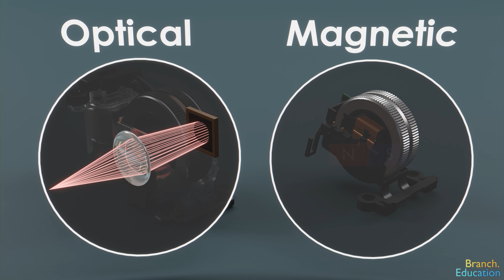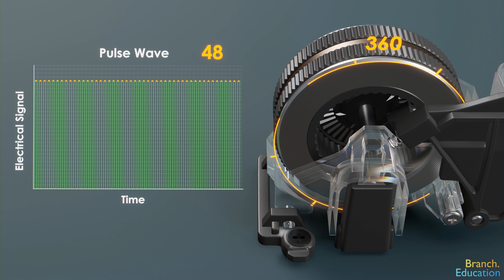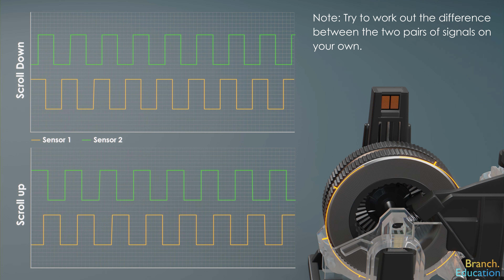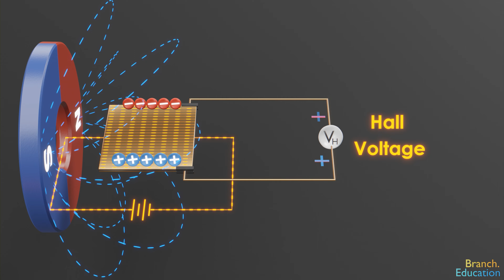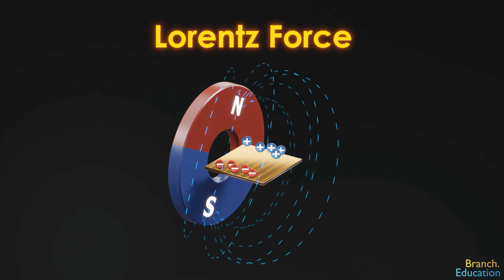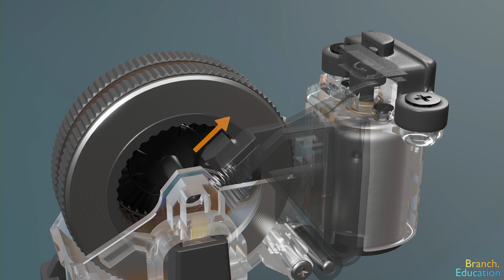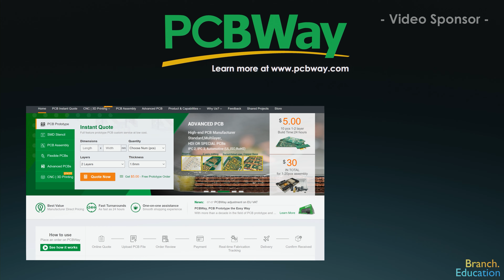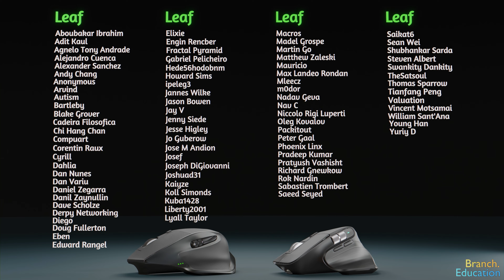How do computer mice work? 🖱🖱 || Scroll wheels kaise kaam krte hai ?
सभी प्रकार के पीसीबी की , आसान ऑर्डरिंग और तेज़ डिलीवरी के लिए पर जाये
अपने पीसीबी पर कम्पोनेंट्स की एक सस्ती आबादी के लिए, उनकी पीसीबी असेंबली पर एक नज़र डालें।
क्या आपने कभी स्क्रॉल व्हील को स्क्रॉल किया है और सोचा है कि यह कैसे स्क्रॉल करता है? स्क्रॉल एक अजीब शब्द है, है ना? इस वीडियो में, हम एक कंप्यूटर माउस के अंदर का पता लगाने जा रहे हैं और दो अलग-अलग स्क्रॉल व्हील देखें: एक ऑप्टिकल रोटरी एन्कोडर, और एक चुंबकीय रोटेशनल पोजीशन सेंसर, और देखें कि उनका उपयोग रोटेशन को ऊपर और नीचे मापने के लिए कैसे किया जाता है एक कंप्यूटर माउस स्क्रॉल व्हील में। हम स्क्रॉल व्हील के नीचे पुश बटन के साथ-साथ स्क्रॉल व्हील के फ्री-स्पिनिंग VS शाफ़्ट मोड का भी पता लगाने जा रहे हैं।

क्या आप इन डेप्थ इंजीनियरिंग और प्रौद्योगिकी शिक्षा का समर्थन करना चाहते हैं? तो आज ही हमारी YouTube सदस्यता में शामिल हों

Modeling, Animation & Editing:  Mike Radjabov
Script: Teddy Tablante
Voice Over- Sumit Gaur
Additional Modeling: Prakash Kakadiya

विषयसूची:

00:00 - परिचय
00:40 - एक ऑप्टिकल स्क्रॉल व्हील के अंदर
02:46 - रोटेशन की दिशा
03:37 - चुंबकीय स्क्रॉल व्हील के अंदर
06:50 - पुशबटन और फ्री स्पिनिंग VS शाफ़्ट मोड
09:08 - पीसीबीवे
09:54 - आउट्रो

Key Branches from this video are: Printed Circuit Boards, Lithium-Ion Batteries, Scroll Wheel, Bluetooth, Computer Mouse Image Sensor

Internet References:
Logitech MX Master 3 Teardown offers an Intriguing look at its new scroll wheel

What is Mouse DPI?  Does DPI Matter?

Logitech Mouse Review. Logitech MX Master Wireless Mouse. Packaging and Equipment

Razer Viper Gaming Mouse Review: Lefties Bestie, Righties' Meh-stie

Wikipedia contributors.   "Computer Mouse" , Interpolation Wikipedia, The Free Encyclopedia. Wikipedia, The Free Encyclopedia, Visited October, 2021

Music Credits